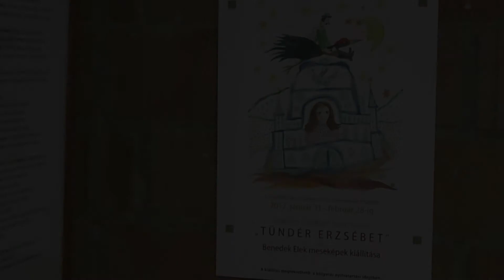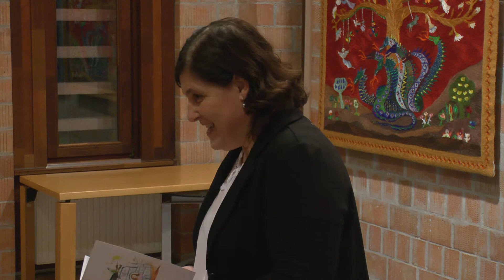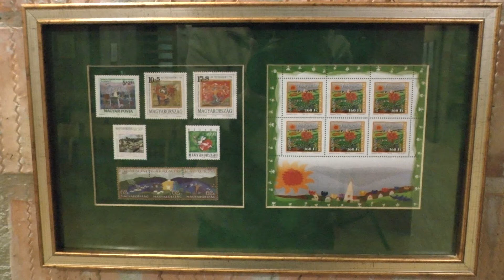Szekeres Erzsébet kiállítása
Szekeres Erzsébet textilművész alkotásaiból nyílt kiállítás a Gödöllői Városi Könyvtár és Információs Központban. Az olvasó- és a konferenciaterem falát azok a rajzok díszítik, amelyek egy nemsokára megjelenő Benedek Elek mesekönyvhöz készültek.
Ez már a harmadik olyan „Elek apó” meséiből készített összeállítás, aminek a hőseit Szekeres Erzsébet fantáziája varázsolja az olvasók elé. A szemlélődők többek között Ludas Matyival, Furulyás Palkóval, Szegfűhajú Jánossal, Jégország királyával, és Tündér Erzsébettel találkozhatnak.
A február 28-ig megtekinthető kiállítást dr. Lábadi Károly néprajzkutató nyitotta meg, vidám énekekkel a Cipóriska énekegyüttes, mesével dr. Pappné Pintér Csilla közreműködött.